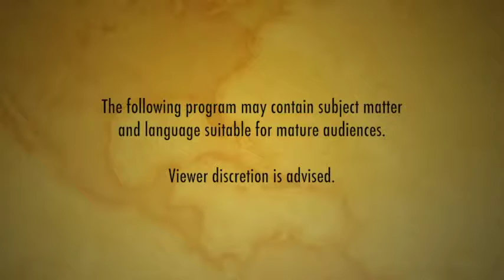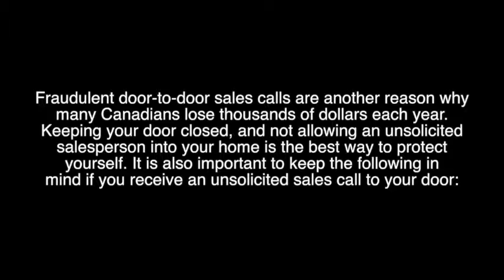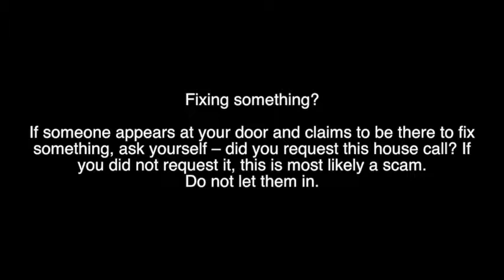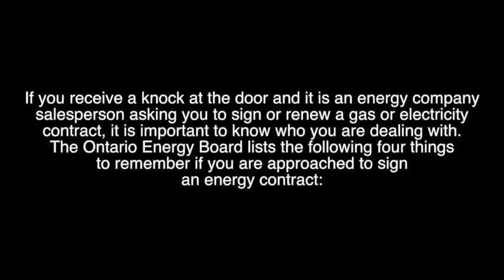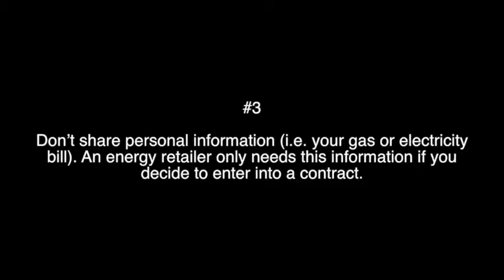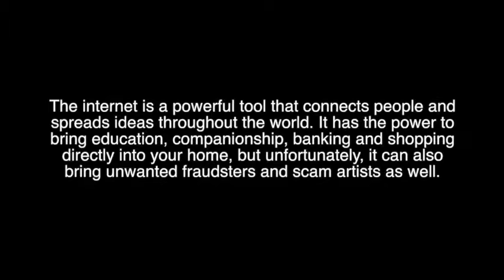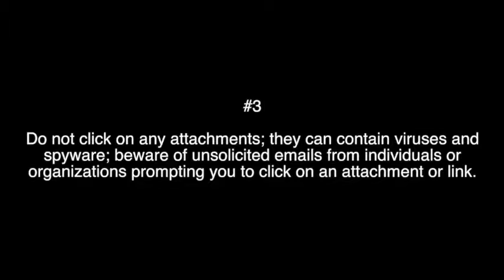The Meltdown S04E04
Season 4, Episode 4 is now online! Norm and Jeff pick up their phones and take on the "Scammers & Spammers" out there. DID YOU KNOW that Revenue Canada will NEVER contact anyone by robo-call? And we'll listen to real examples of some STUPID scam calls. Have you heard any of these before? Watch and find out!

NEXT WEEK: Norm & Jeff reveal some incredible things that Still Work after all these years! Don't miss it!